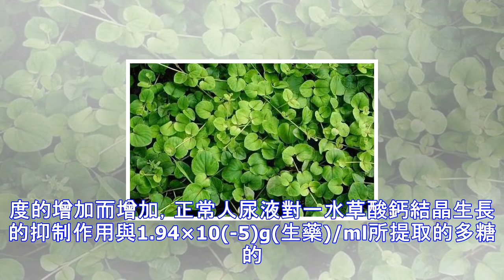農村這種草對結石有特別的作用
他就是我們今天的主人公：金錢草 金錢草 江南各省均有分佈。夏、秋二季采收 除去雜質 曬幹 切段生用 金錢草的功效 清利濕熱，通淋，消腫。用於熱淋，沙淋，尿澀作痛，黃疸尿赤，癰腫疔瘡，毒蛇咬傷;肝膽結石，尿路結石。 用於熱淋，尤善治療石淋病癥，可單味濃煎代茶飲服，或與海金沙、雞內金等同用。用於濕熱黃疸，可與茵陳、梔子同用。現代治療膽石癥配伍茵陳、黃芩、木香等同用。用於疔瘡腫毒、蛇蟲咬傷及燙傷等癥，可用鮮金錢草搗汁飲服，以渣外敷局部。 金錢草的作用 1、用於肝膽結石及尿路結石，熱淋，黃疸。金錢草有良好的利濕退黃及排石通淋作用，治肝膽結石及黃疸，可單用該品煎湯代茶飲，或配伍茵陳、鬱金、大黃等以增強清...